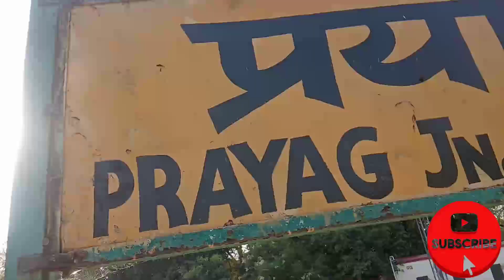Azamgarh to Prayagraj Allhabad || By Train Godan Express 2021 || Naveen ke dreams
Azamgarh to Prayagraj  Allahabad || By Train Godan express Naveen ke dreams

2021
2021

Train sai Allahabad by train Godan express Mumbai Jane vali train

1- Azamgarh to Allahabad Pragraj
2-Godan Express Gorakhpur to Mumbai time
3- Pragraj station to Azamgarh

Allahabad kese Jaye bina paiso kai free mai

Allahabad Kon si Train Jati Hai

Allahabad sai Mumbai kitna Door Hai

PrayagajKese Jaye Free Me Prayagraj

Prayagraj to Azamgarh Mai Gaya Hitchhiking Kar ke pr ayagra
Prayagraj station to Chota Baghadda Prayagraj

Question :-
Azamgarh se Allahabad ki duri kitna Hai
Azamgarh se Allahabad kitna rupee mai aa sakte hai
Azamgarh se Allahabad truck mai kya map location hai

Prayagraj Allahabad se azamgarh Jane ki train Godan

 express kab ati hai station par

Prayagraj Allahabad mai ragne ka kitna kharcha ata hai

Prayagraj Allahabad mai choosing fees kitna rupee mai hai

my first travel in train journey azamgarh se Allahabad junction kitna rupee lagta hai Allahabad junction tak lokman
Tilak Chappra se Mumbai Jane vali lok man tilak train kitna ticket ka lagta hai azamgarh se Allahabad uttarpardesh

1- Azamgarh to Allahabad Pragraj
2-Godan Express Gorakhpur to Mumbai time
3- Pragraj station to Azamgarh
Prayagraj Kese Jaye Free Me Prayagraj
Prayagraj to Azamgarh Mai Gaya Hitchhiking Kar ke pr aya
my first travel in train journey azamgarh se Allahabad junction

all india travel vlog lift hitchhiking kar ke dreams naveenkaidreams kese pura kare

CHOTA BHAGADDA ALLAHABAD PRYAGRAJ UTTARPARDESH INDIA FULL TRAIN JOURNEY TRAVEL ALL INDIA PERMIT

NAVEEN K DREAMS
NAVEEN KO DREAMS
NAVEEN YADAV
NAVEEN DREAMS
YADAV NAVEEN
YADAV NAVEEN
YADAV NAVEEN
NAVEEN DREAMS
NAVEEN YADAV
Naveen Yadav , NAVEEN YADAV, naveen yadav, Naveen Kai d